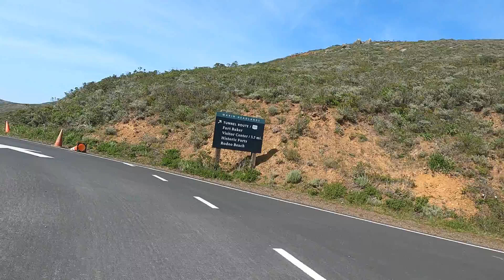Ride to Golden Gate Bridge from Marin headlands San Francisco California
My StreetTourSF cycling rides and BayTrail rides. See my profile for links to my Bay Trail map and StreetTour map that the location that i have biked.
bike San Francisco
dapxe dap